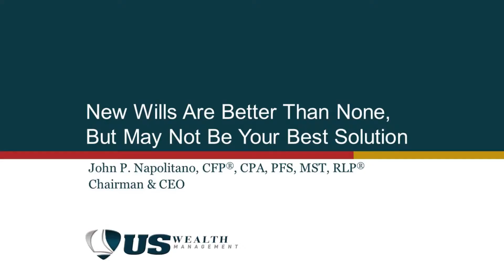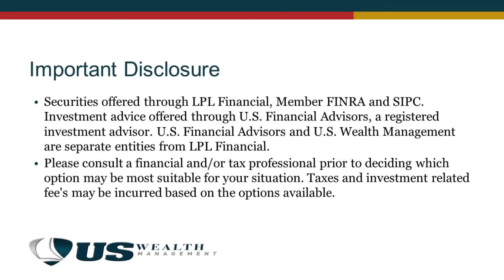Estate Planning Very Important For Those You Leave Behind